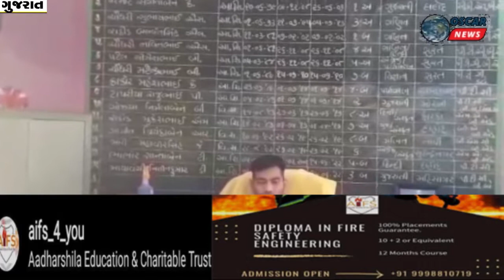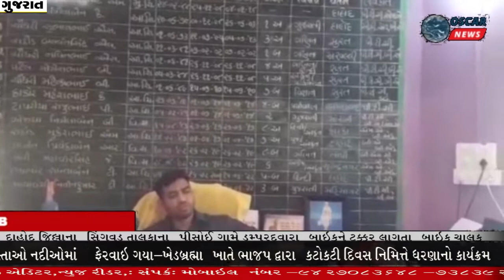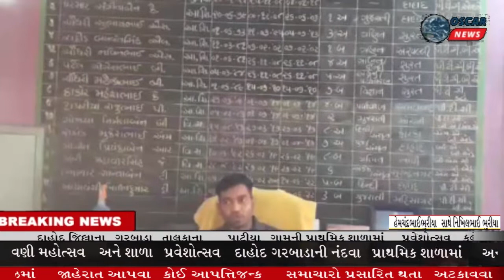દાહોદ ગરબાડા કન્યાકેળવણી મહોત્સવ અને શાળા પ્રવેશોત્સવ દાહોદ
𝗟𝗮𝘁𝗲𝘀𝘁 𝗡𝗲𝘄𝘀:ગરબાડાની નંદવા પ્રાથમિક શાળામાં અનોખી રીતે પ્રવેશોત્સવ, નાના ભૂલકાઓને ઘોડાગાડીમાં શાળાએ લઈ જવાયા